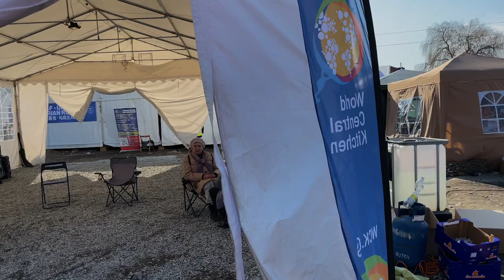Crisis in Ukraine | Dispatch 2 (At the Border Crossing)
In response to the refugee crisis that precipitated from Russia's invasion of Ukraine, I chose to take an extended leave of absence and join the relief efforts provided by World Central Kitchen. This is not a documentary and is not designed to be produced on a professional level. Also, my primary objective is to work and to serve. Filming is a secondary priority which means that many things happening at this location are not being shown on this video.